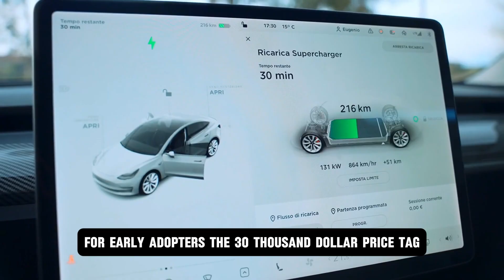5 Minutes Ago: BYD CEO Drops a Bombshell With New Hydrogen Engine— EVs Are FINISHED!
5 Minutes Ago: BYD CEO Drops a Bombshell With New Hydrogen Engine— EVs Are FINISHED!

5 Minutes Ago: BYD CEO Drops a Bombshell With New Hydrogen Engine— EVs Are FINISHED!

🚨 BYD just shook the automotive world! Moments ago, the CEO unveiled a next-gen hydrogen engine that promises ultra-fast refueling, long-range performance, and zero emissions — a breakthrough that could redefine the future of clean mobility and put traditional EVs on notice.

In this video, we reveal:
✅ How BYD’s new hydrogen engine works and why it’s revolutionary
✅ Why this tech could outperform electric batteries in range and efficiency
✅ Potential implications for EV makers like Tesla, Toyota, and NIO
✅ How hydrogen could reshape global automotive markets
✅ Industry reactions and what this means for the future of transportation

Whether you’re an automotive enthusiast, industry expert, or just curious about the next evolution of clean vehicles, this announcement is unmissable.

📌 Watch till the end — the full reveal will change how you see EVs forever.